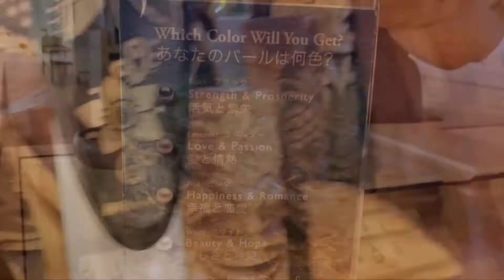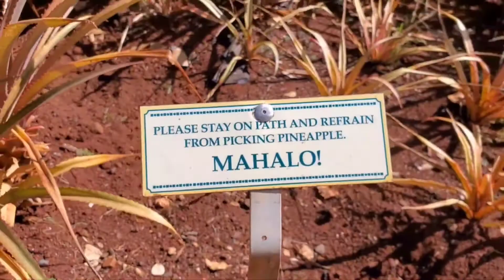Dole Pineapple Hawaii | Open Oyster Pearl & Eating Sweet Pineapple